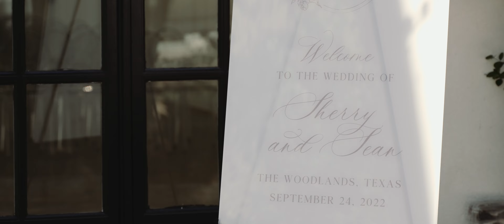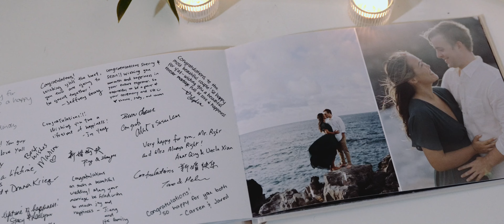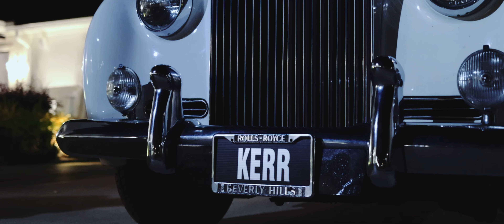Sherry + Sean's Wedding at The Peach Orchard by Reverent Wedding Films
"Our wedding day was so amazing! It made my heart so happy to see all
of our favorite people gathered in one place to celebrate our love and
dance the night away. It also was incredible to be able to share a piece
of my culture with all of our closest friends and family. The Lion dance
was definitely one of the highlights of the night!" - Sherry (bride)

Wed Society Featured Vendors:
Cake /  The Flour Petal Bakery
Venue / The Peach Orchard Venue
Videographer / Reverent Wedding Films
Wedding Planner / Houston Soiree

Other Local Vendors: Alice Ahn Photography · Ivory Bridal Atelier · Lindsey Leigh Jewelry · Bella Bridesmaids · Churrascos Catering · EB Inc. · LG Event Pro · Striking Stems · Kate Wiseman Creative · Officially Oaks · Danny Nguyen Couture · Monarch British Limousine · Adorne Artistry